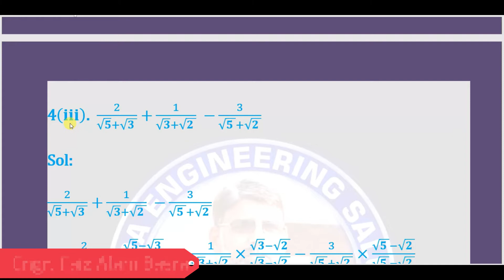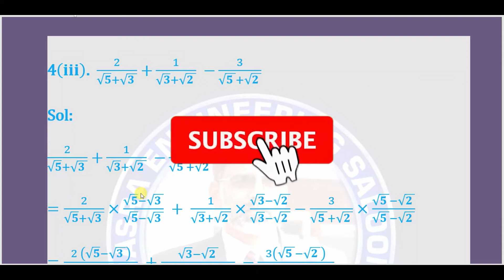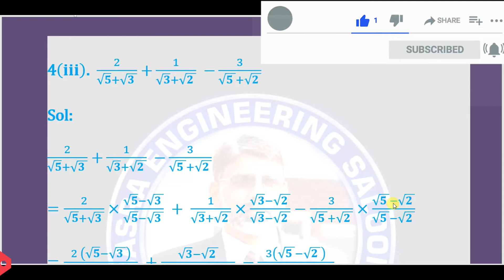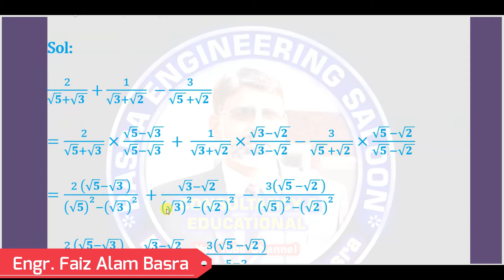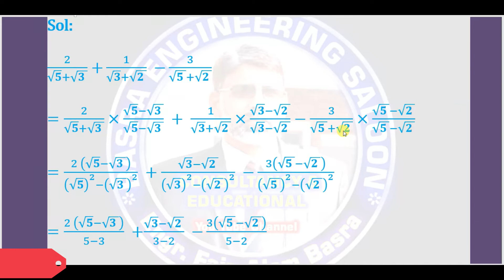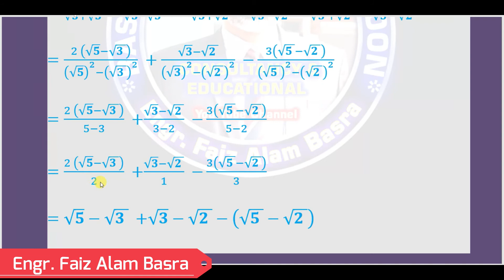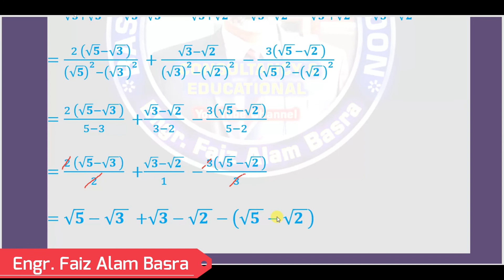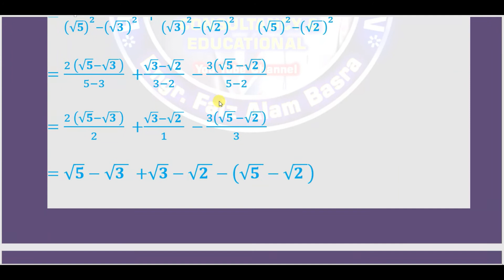Exercise 4.4 Q. No.4 (Part-3) || Math-9th @ Engr. F A Basra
نہم دہم کلاس کی ریاضی یا  گھر، فیکٹریز کے نقشہ جات اورسٹیل سٹرکچر ڈیزائیننگ کیلئےہم سے رابطہ کریں